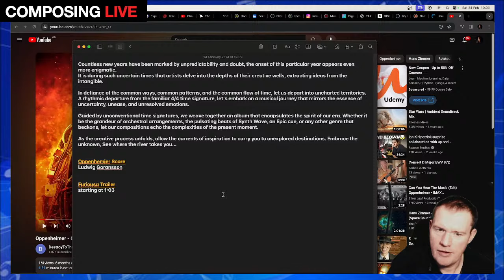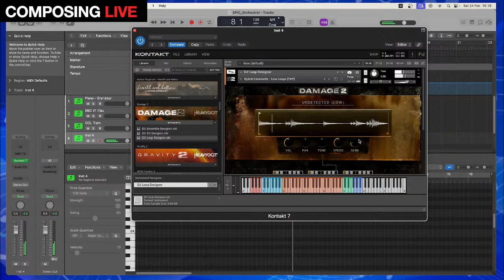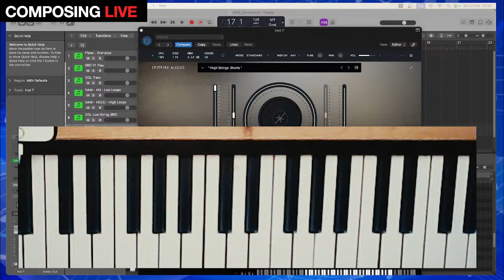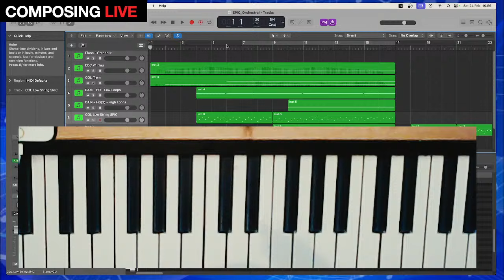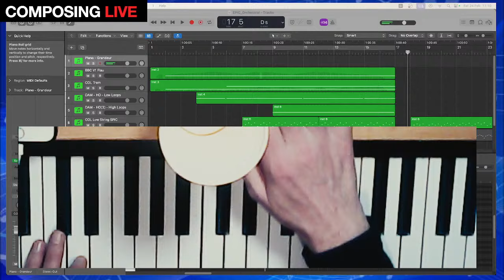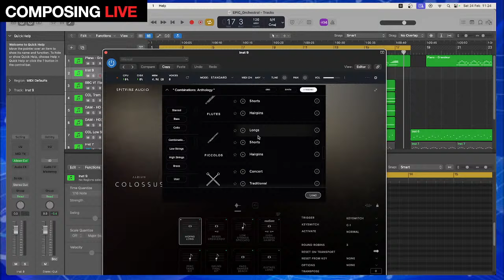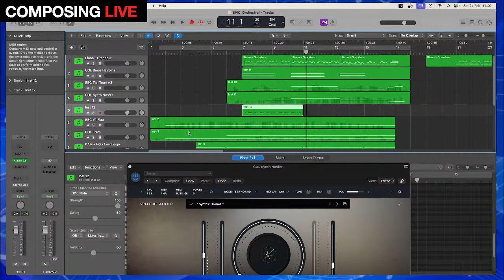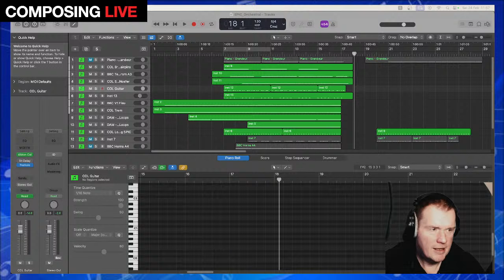Real Time Composing - EPIC ORCHESTRAL Cue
Join me as I come up with some ideas for an EPIC ORCHESTRAL cue this Saturday morning. I have nothing planned, but coffee at the ready! Composing from scratch can seem daunting when you start out, but just setting some basic rules for yourself can help. I am planning to come up with a piano sketch and then expand it into a full cue... hopefully within a couple of hours. Let's have some fun! :)